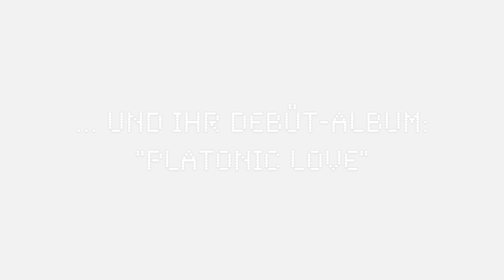Sophy West - Platonic Love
After many hours in the studio, and the office for organizing shooting, design and concerts, I finally released my first album "platonic love" with 11 songs, that I wrote in the last few years.

Thanks a lot to my parents Joachim&Brigitte, to my brother and my sister, to Constantin & Lisa for permanent support, to Dario Ronge and Jascha Stege, Salvador Studioz, to Pauline, and all the people who came to support me on the concert in Münster and surroundings.

:* You all made my wish come true